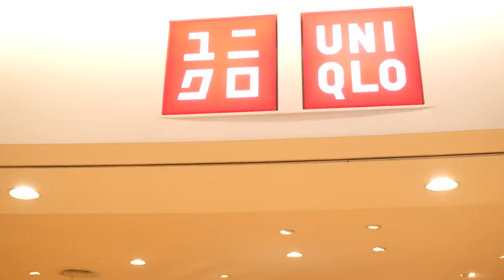Habisin dalam Satu jam Uang KAGET 1 Jt Dari Emporium Pluit Mall, Beli My Little Pony